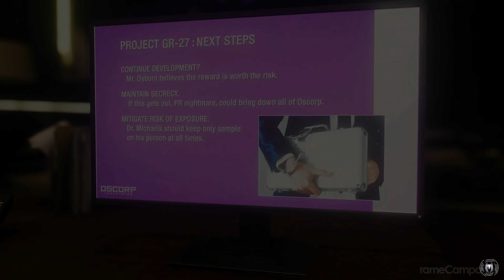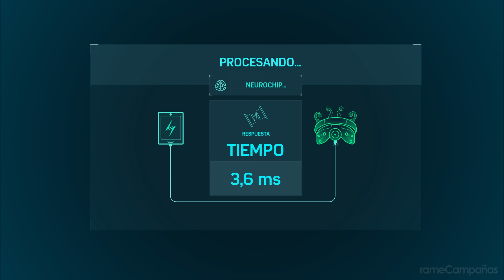Spider Man | Walkthrough Español Latino | Gameplay Parte 16 (Sin Comentarios) 4K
Plataforma: PlayStation 4
Distribuidor: Insomniac Games
Lanzamiento: 7 Septiembre 2018 - 7/09/2018

▬▬▬▬▬▬▬▬▬▬▬▬▬ஜCONTACTOஜ▬▬▬▬▬▬▬▬▬▬▬▬▬

▬▬▬▬▬▬▬▬▬▬▬▬▬▬ஜETIQUETASஜ▬▬▬▬▬▬▬▬▬▬▬▬